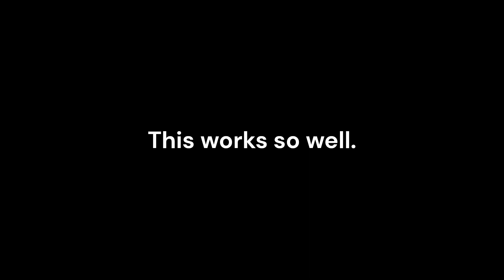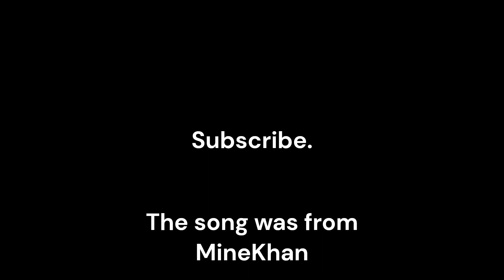DOUBLE MineKhan Song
It sounds so well together, I don't know how this works.